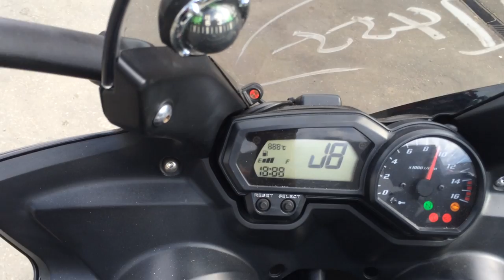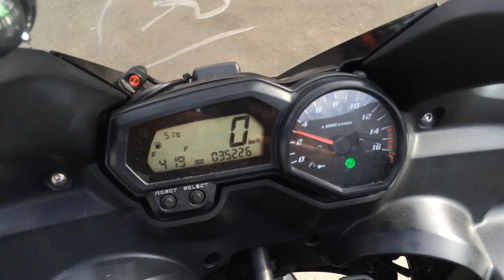B7020 YAMAHA FZ6 S